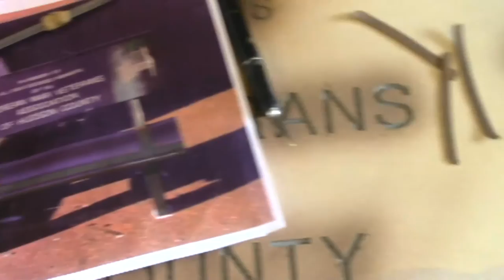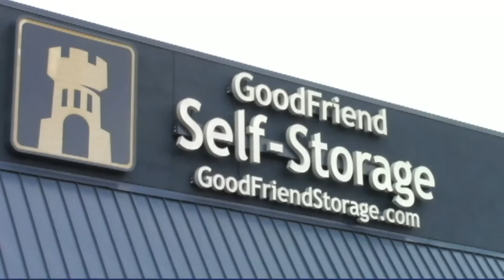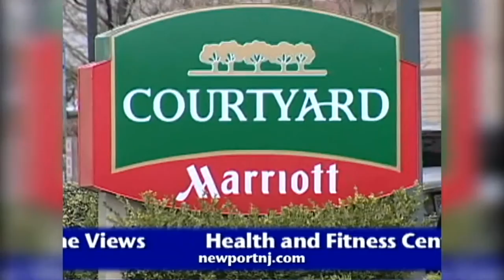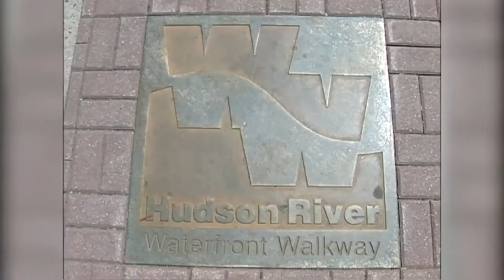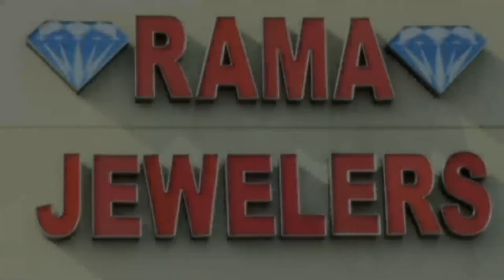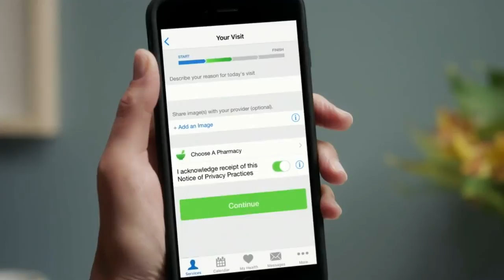Hudson County View Live for April 30th 2020